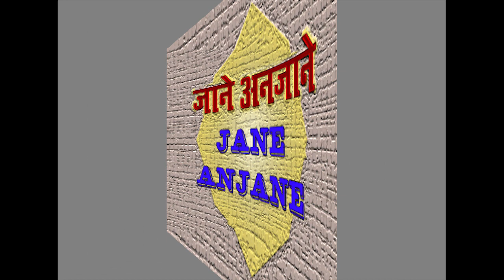Father of Indian Cinema Music: R C Boral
Voice -  Ashok Hamrahi